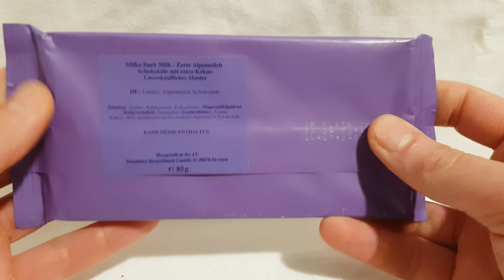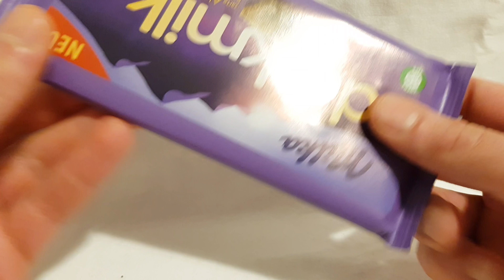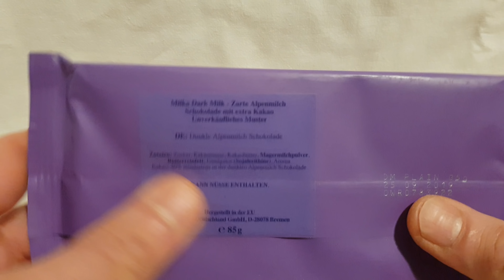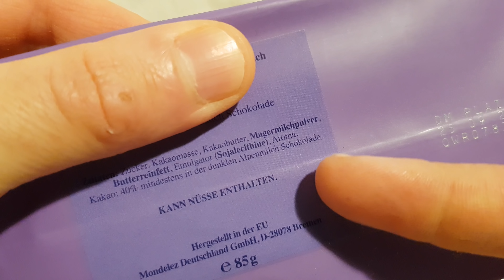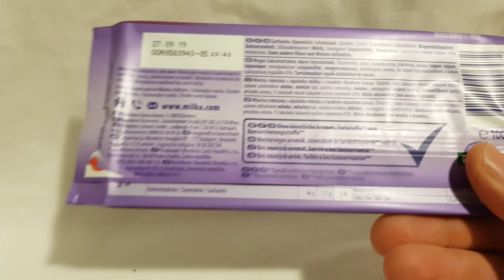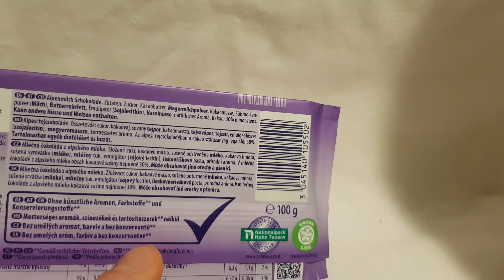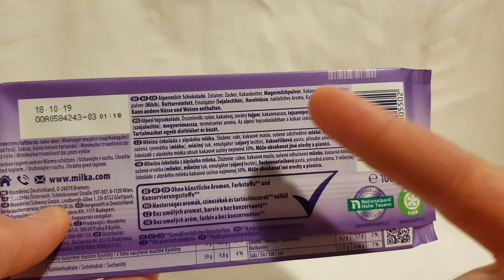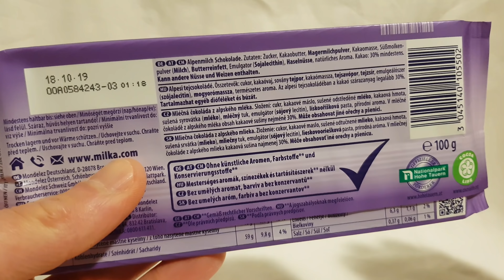Milka Dark Milk Schokolade, Ken und Barbie haben nicht aufgepasst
Was haben eigentlich Barbie und Ken mit der Milka Dark Milk Schokolade zu tun? Erfahrt es in meinem Testvideo.
Viel Spaß!
Ihr wollt mich unterstützen? Kauft etwas bei Amazon über meinen Amazon Partner Link - ich bekomme eine kleine Beteiligung. Für euch wird es nicht teurer!